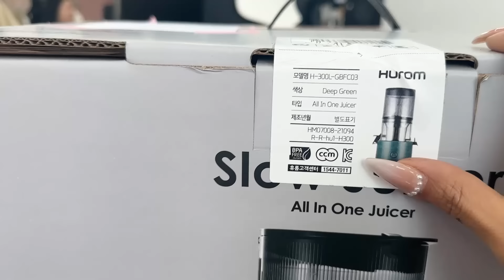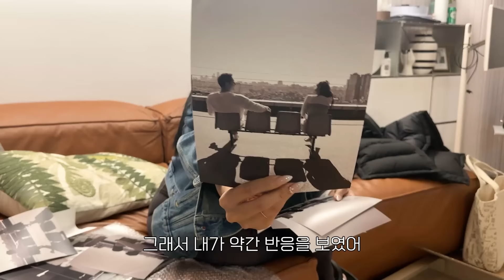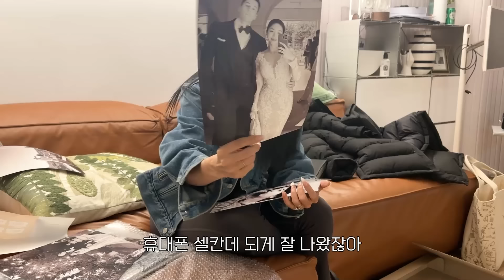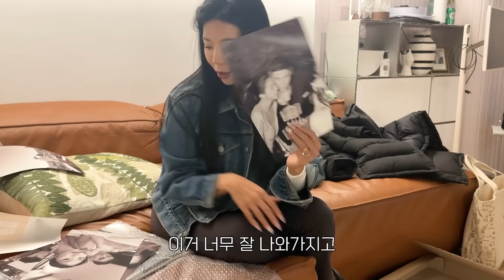결혼직전 Vlog, 캐나다 가족 총출동! feat.데니스강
오늘 5월16일 자정(12AM)부터 진행되는 스킨수티컬즈 오픈런!
5월 19일까지 롯데온에서 단 4일만 진행되는 한정 혜택을 확인해보세요.